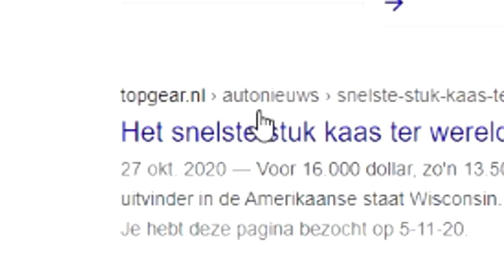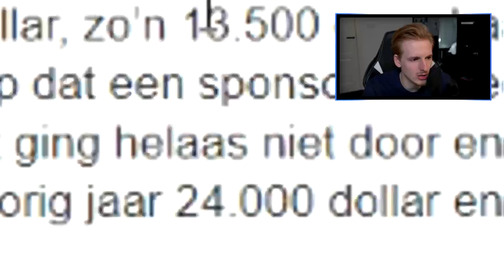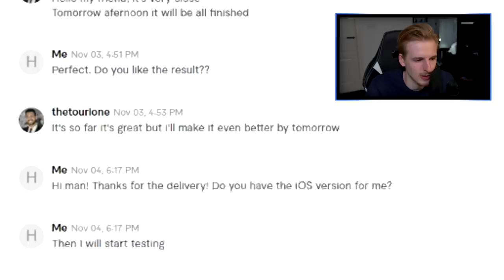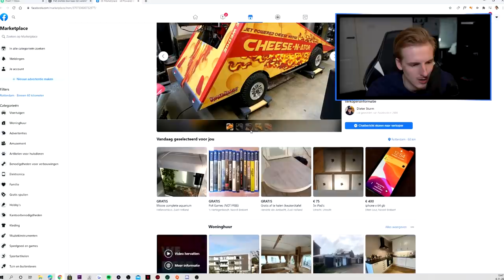DE GROOTSTE KAASJE UPDATE OOIT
Bedankt voor het kijken naar "DE GROOTSTE KAASJE UPDATE OOIT'!
Games, controllers of andere gamespullen kopen? Check

Hallo mensen!